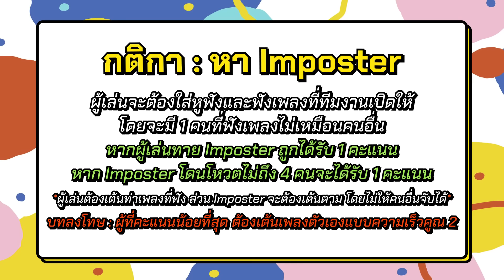เด็กมี LIT EP.31 - ออกสเต็ปโยกย้าย หาวายร้าย Imposter💃🏻🕺🏻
เด็กมี LIT อีพีนี้จะมาออกสเต็ปเต้นเพลงต่าง ๆ ที่ตัวเองได้ฟัง แต่จะมี Imposter ที่ฟังเพลงต่างจากเพื่อนอยู่ มาดูกันว่าเด็ก LIT จะเต้นสนุกแค่ไหนและ Imposter จะแฝงตัวได้หรือไม่👽🎧